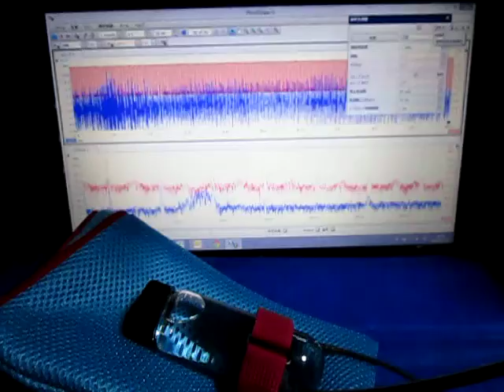超音波プローブ実験（超音波伝搬制御技術） Ultrasonic probe experiment